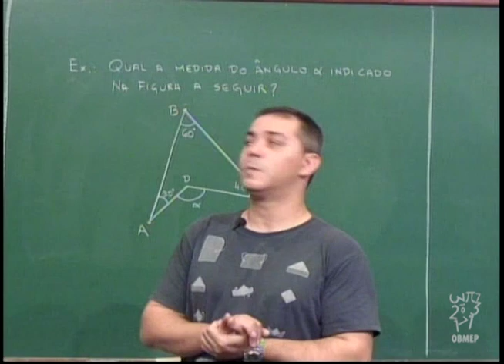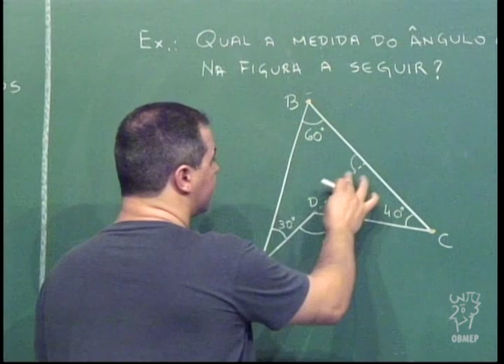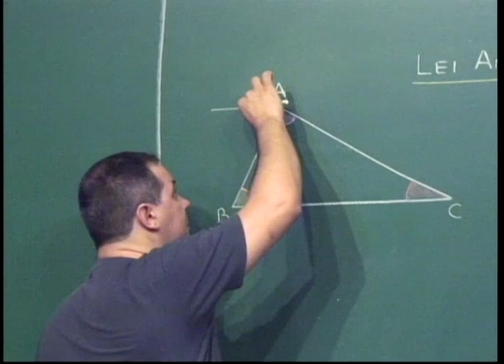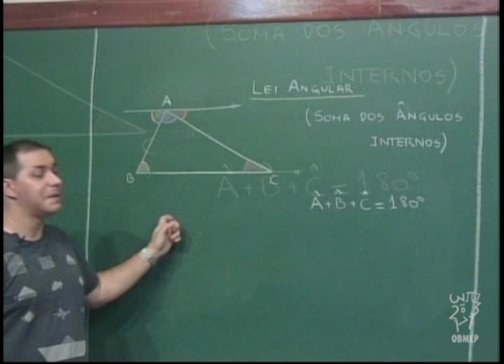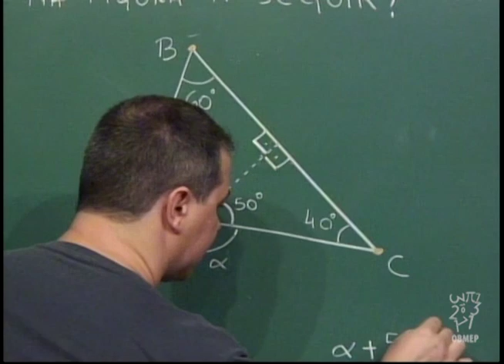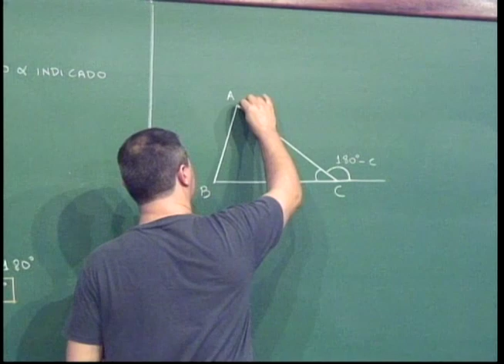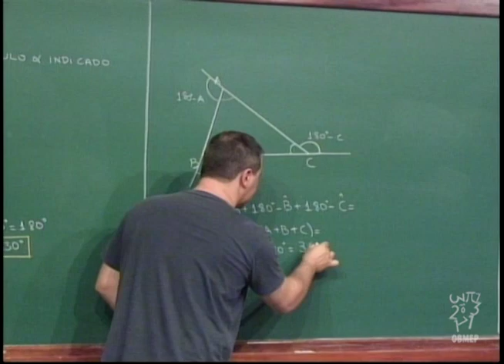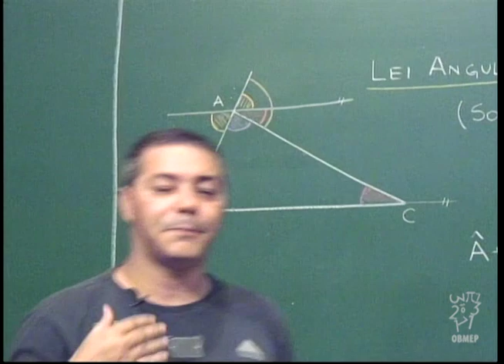Geometria - Aula 18 - Soma dos ângulos internos de um triângulo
Aula 18 - Soma dos ângulos internos de um triângulo

Nesta aula é resolvido um problema que consiste em determinar um ângulo desconhecido em um certo quadrilátero.
Conclui-se nesta aula que a soma dos ângulos internos de um triângulo é 180º.
Apresenta-se também o conceito de ângulo externo.
Conclui-se também o chamado Teorema do ângulo externo:
A medida de um ângulo externo em um vértice de um triângulo é igual à soma das medidas dos ângulos internos nos dois vértices opostos do triângulo.